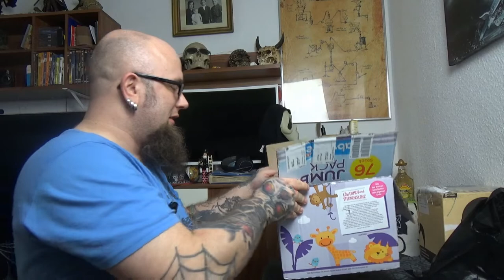Odin war einkaufen | Shpock und Joom